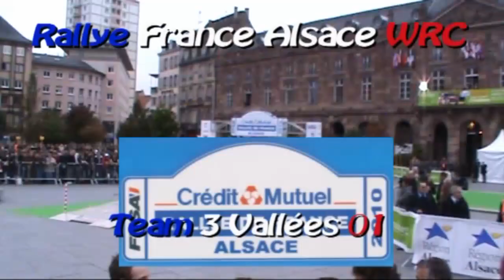Rallye France Alsace WRC 2010 Best of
Archive Team3V01 qui n'était pas sur cette chaine ! Grosse bataille des pilotes de pointe, victoire et 7ème titre mondial pour Seb Loeb et Daniel Elena sur Citroën C4 WRC.